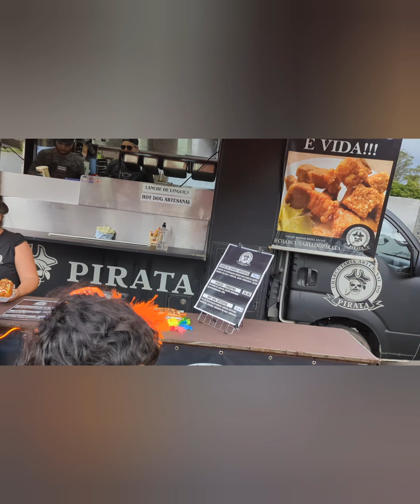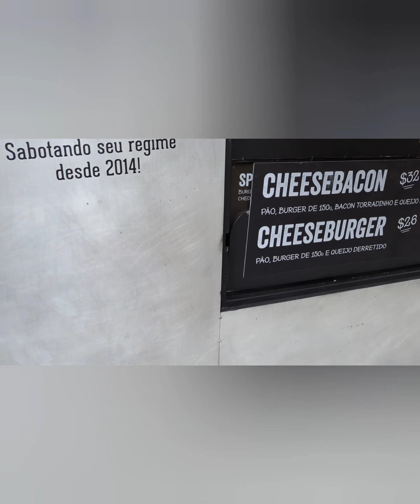Rain or Shine in Sao Paulo 🇧🇷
Carnival Celebration Begins in Sao Paulo, The People of brazil will not stop the party for anything.